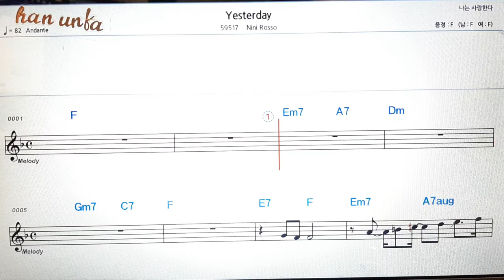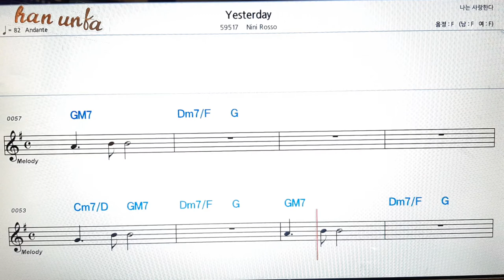Yesterday/Nini Rosso👍노래 반주, 코드 악보,가라오케💋Karaoke*Sheet Music*Chord*MR